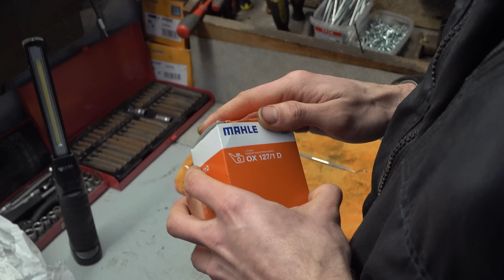VIETINIS MECHANIKAS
Informacija apačioje!

Kiekvienas naujas prenumeratorius motyvuoja mus kurti ir taip prisideda prie kanalo augimo.

Ačiū!